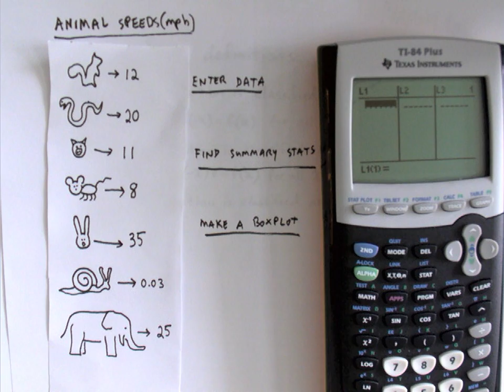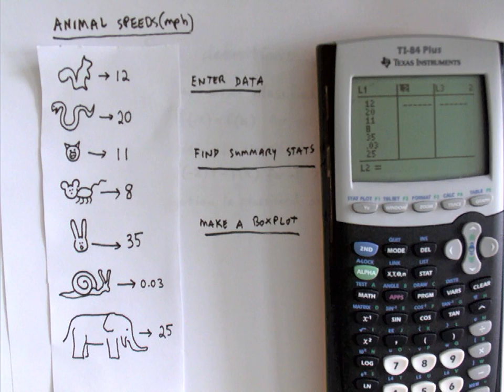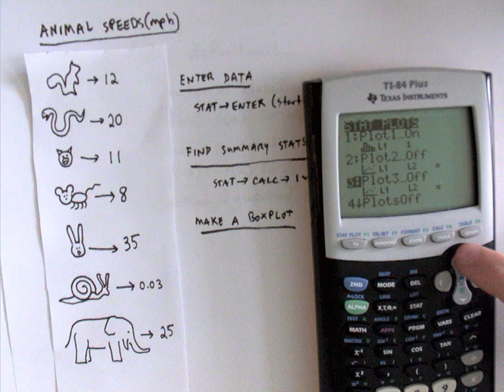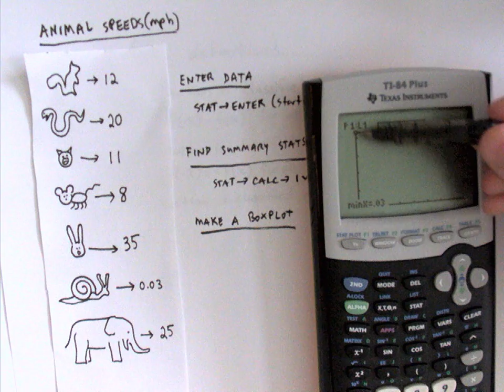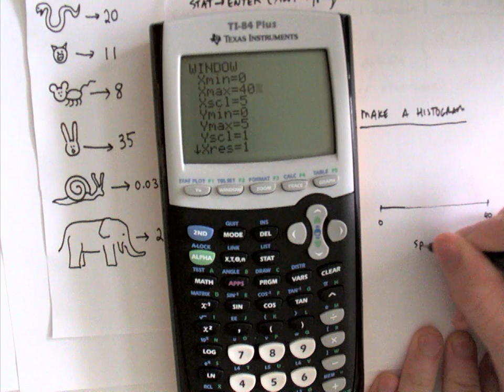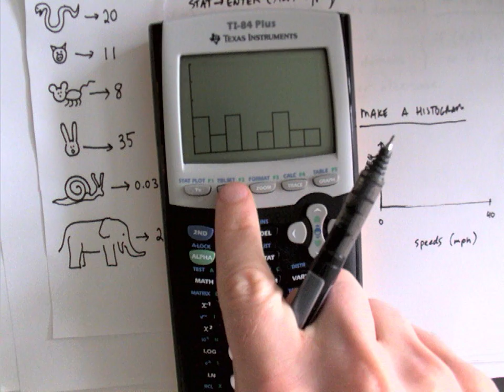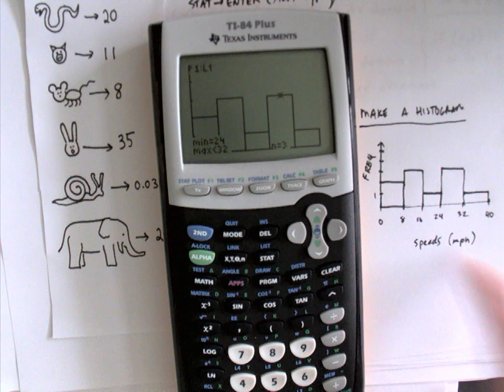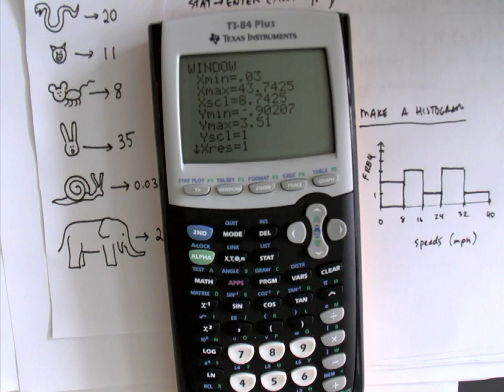TI Tips for the AP Statistics Summer Packet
This video shows how to use some of the basic functions of the TI84 graphing calculator.  You will learn to input data, sort data, find basic summary statistics, and make a boxplots/histograms.